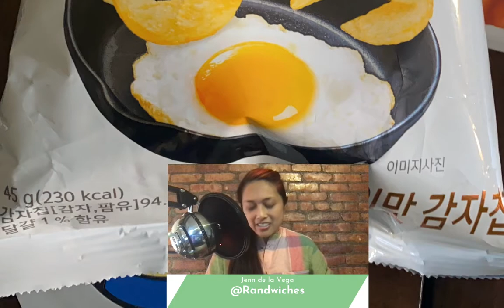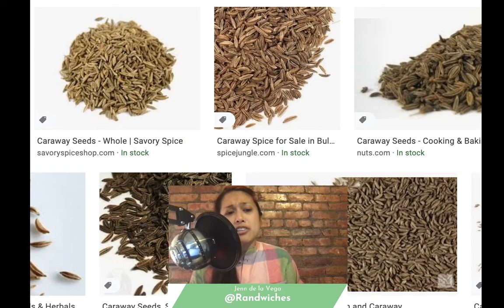Twitch Stream - 8/26/2020 Attack The Pantry: More Spices and Celtuce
Jenn de la Vega went live to answer your quarantine cooking questions about more specific spices and celtuce.